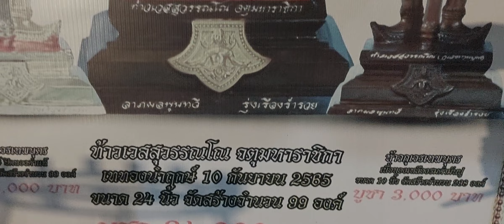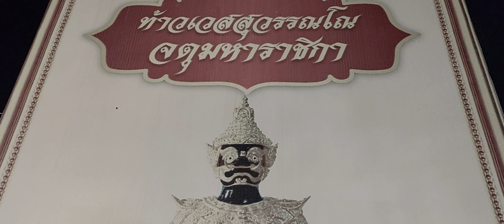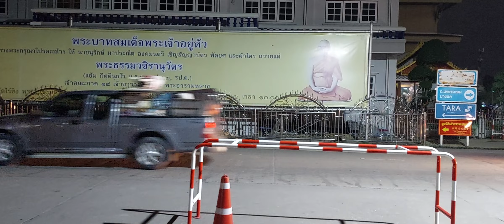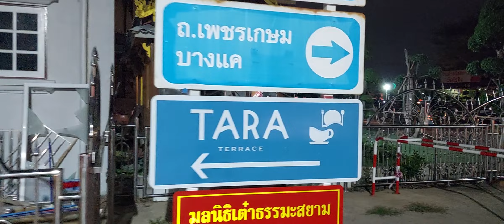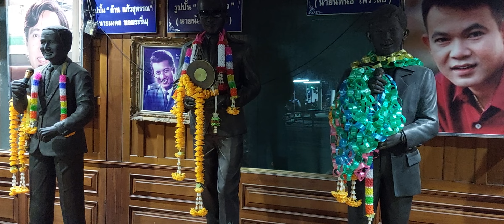ขอพรเลข วัดไร่ขิงงวดนีทีเด็ด ttvnewsonline